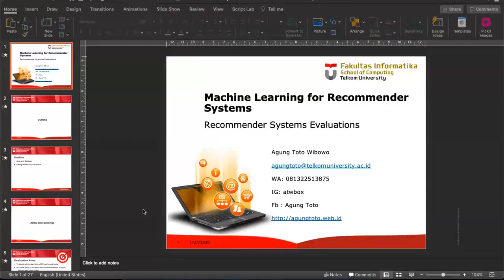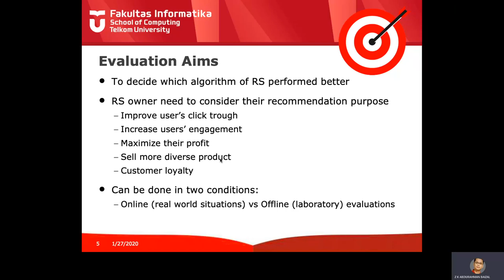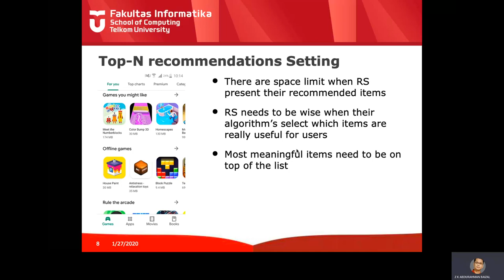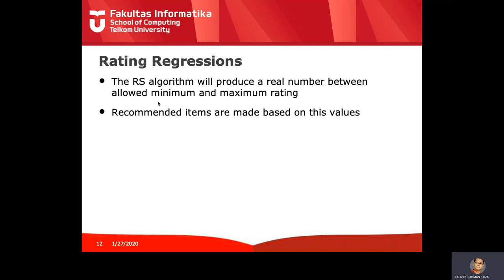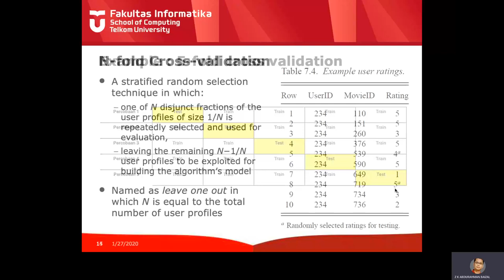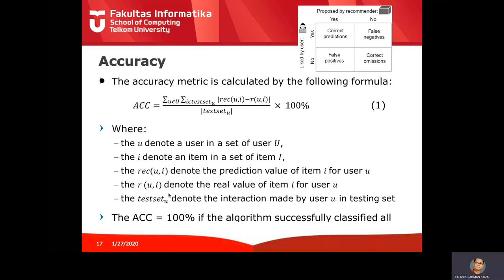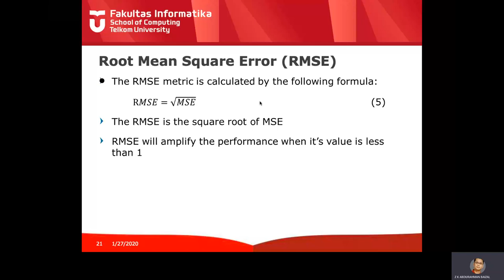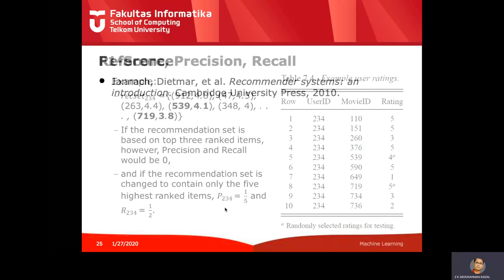Evaluasi pada Recsys Part 1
Evaluasi pada Recommender System  Part 1